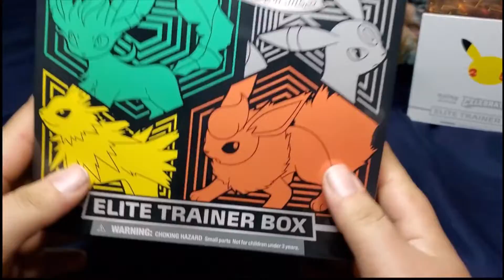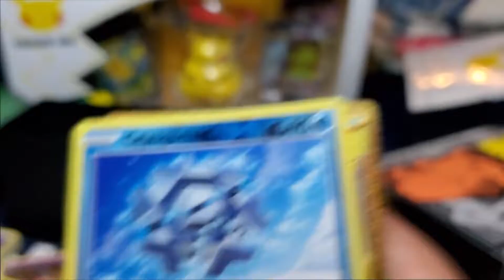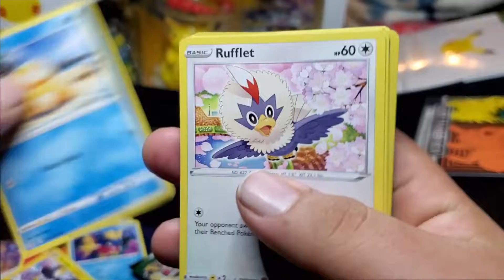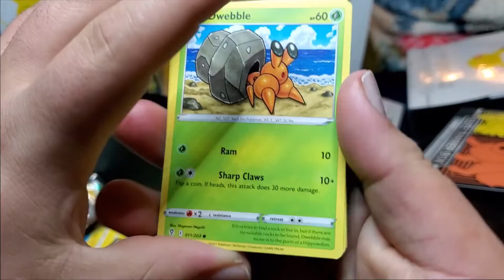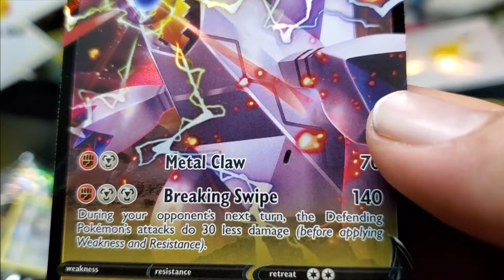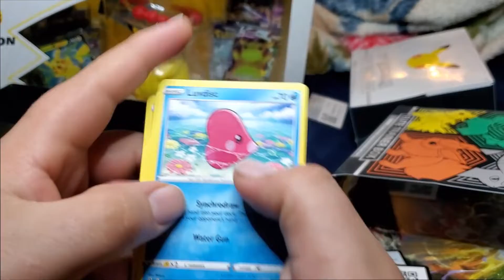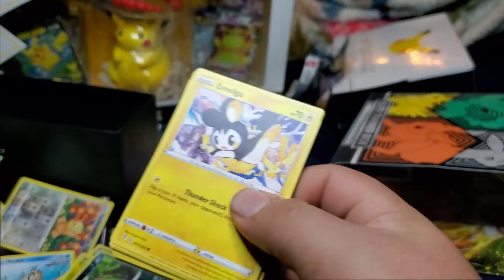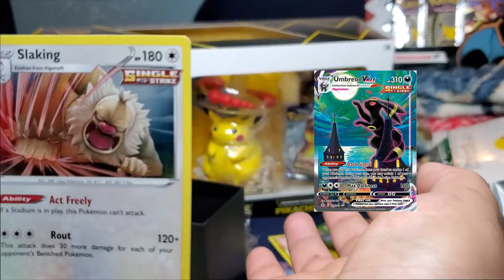POKEMON EVOLVING SKIES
just another video ig